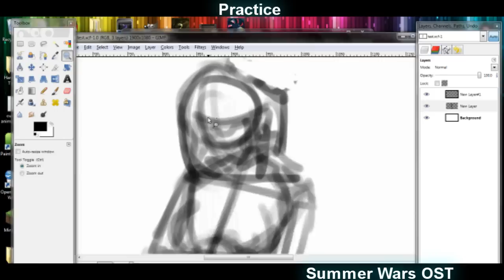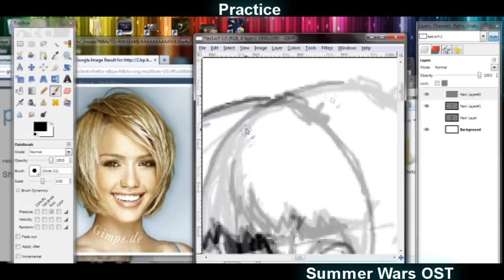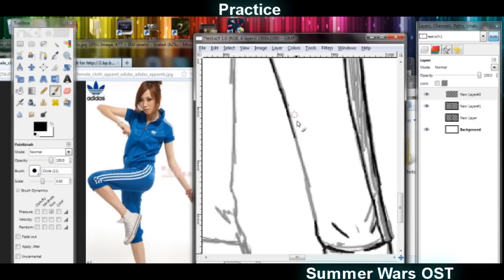Practice makes perfect...and Summer Wars OST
Just practicing my drawing skills. The bottom line is, I need lots of practice. I'd say drawing everyday would do the trick. Did you know that it takes two times as long for me to draw a female character than a male character? It totally sucks. This drawing took me 36 minutes to draw and I ain't exactly too proud of it.

Anyway, i bought myself a copy of an anime movie called Summer Wars. The movie is absolutely amazing. I recommend any one of you guys or gals to watch it. If you liked digemon then you'll love Summer Wars; the two are quite similar. Hint: the creators of digemon are apparently the ones who created Summer Wars. Why am I typing all this BS?...Just watch this trailer and you'll see why i bought it.

Buy Summer Wars DVD here ($13 ONLY!!!)
This DVD contains both the English dub version and the original Japanese audio. It also contains both English and Japanese subtitles.